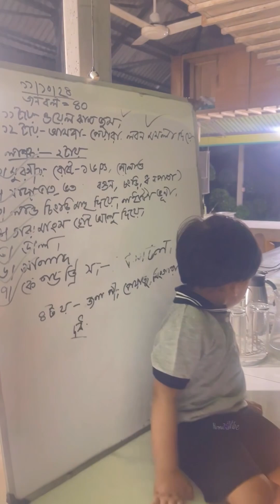Follow Me To @The Lifeline Lodge & Resort 📸